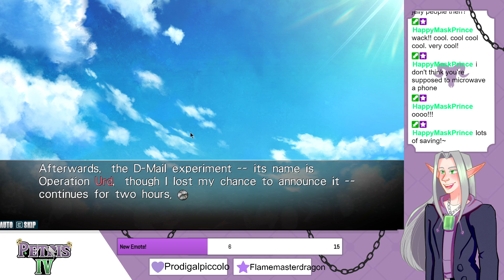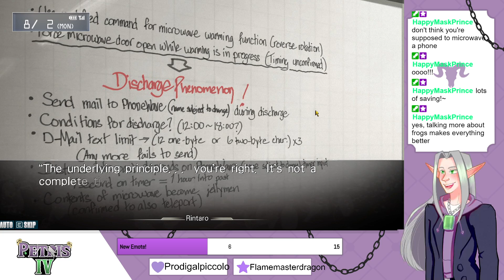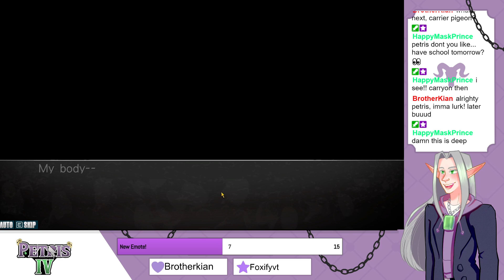Steins;Gate - Episode 12